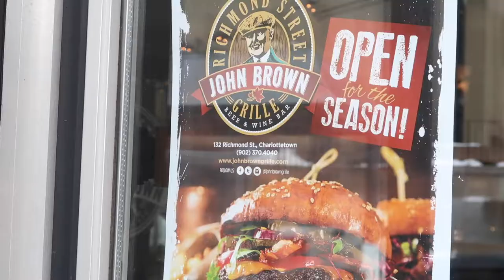PEI Hidden Gem: The Tea Cup & John Brown's PEI Burger Love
This morning I was up early to go for a bit of a hike along the shore line at the hidden PEI gem, The Tea cup!
After doing so, I hitup CrossFit 782 and then went for a swim before destroying a "MOOS-COW BURGER" at John Brown Richmond St Grille.